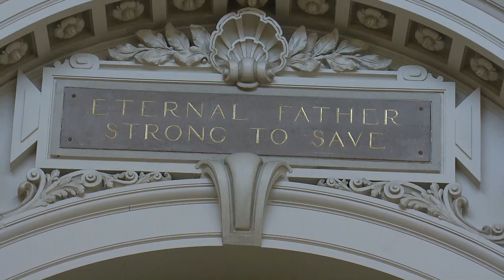Easter - Protestant Service